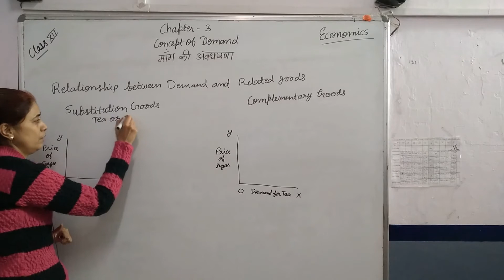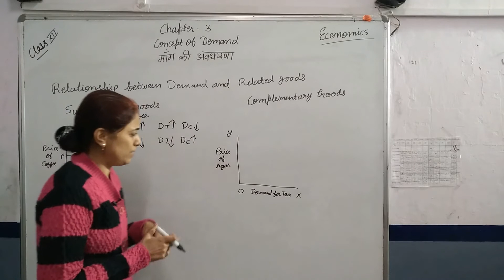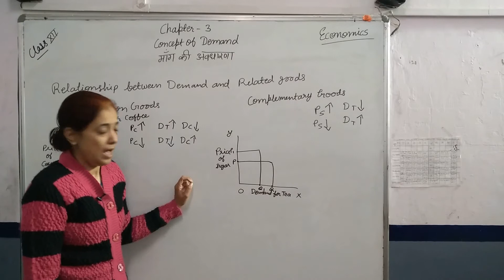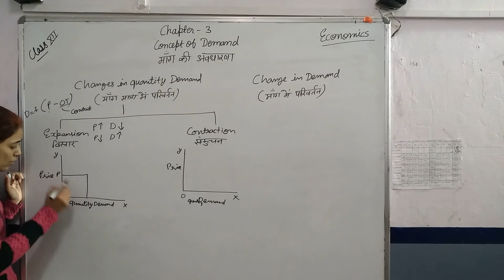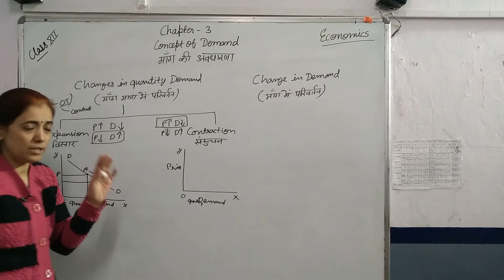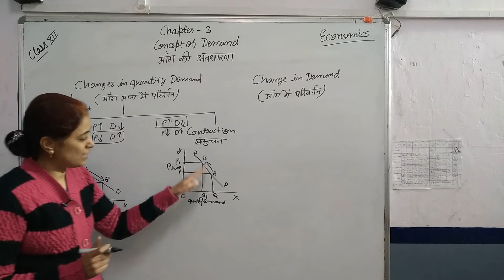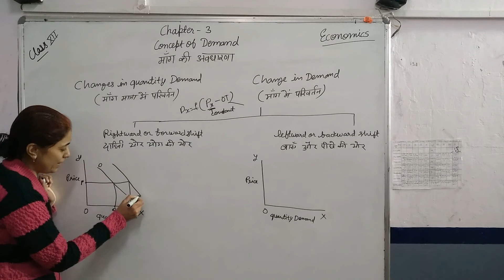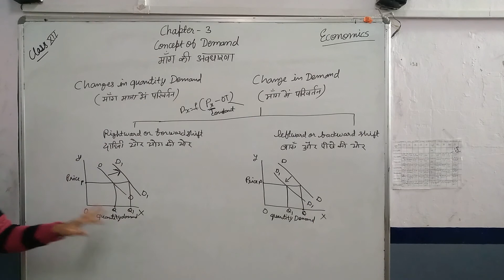CLASS 12 ECO RIVISION CH 3 CONCEPT OF DEMAND PART 03